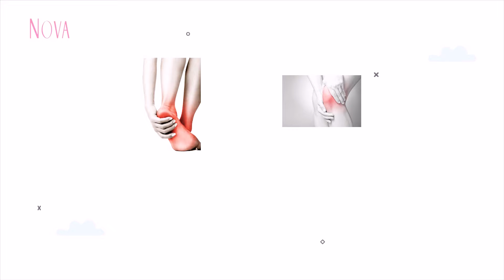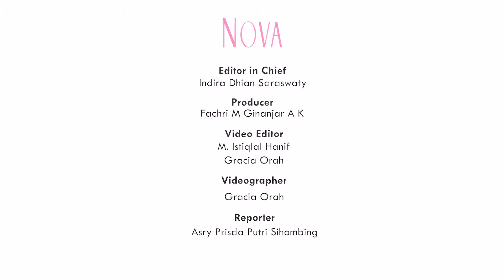Cara Mengatasi Kaki Pegal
Seharian beraktifitas bikin kaki pegal? Ada beberapa cara yang bisa kita lakukan untuk mengatasi kaki pegal. Apa ya?

EDITORIAL OFFICE

ADVERTISING